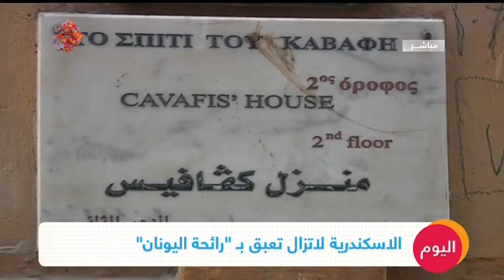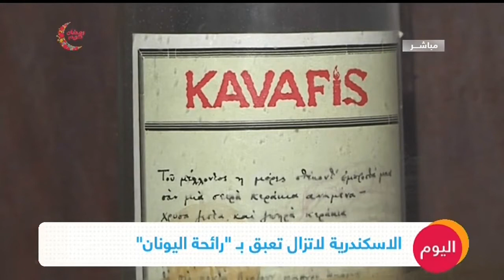الاسكندرية لا تزال تعبق بـ "رائحة اليونان" إلى اليوم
على مدى سنواتٍ طوال كانت مدينة الإسكندرية المصرية مقرا لإقامةِ جاليةٍ يونانية كبيرة نسبيا، واليوم لم يعد موجودا من نسلِ هذهِ الجالية بالمدينة سوى عددٍ قليل جدا، ولم يبق أيضا سوى القليلُ من المعالم الخاصة بتلكَ الجالية التي يحاولُ نسلها الحفاظَ على تراثِ أسلافهم.
وحولت السفارة اليونانية منزلَ الشاعر كونستانتينوس بترو كفافيس إلى متحفٍ يحوي نسخا نادرة من أعمالهِ إضافة إلى أثاثِ بيتهِ الأصلي بالكامل.